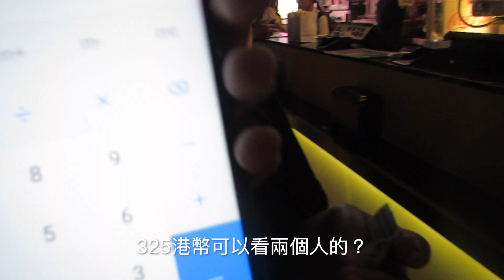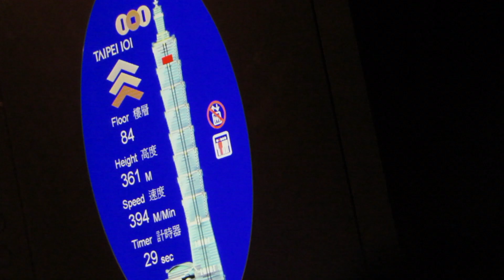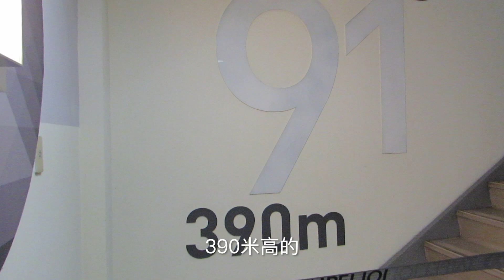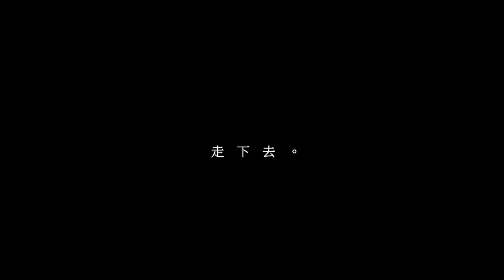《台北日記 TPE DIARY》第七章 CHAPTER 7：信義商圈、台北101、樂華夜市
來自三個人在台北的故事，
我們的故事沒有終點，
人生本是一場冒險，
傻過，瘋過，
也繼續書寫著屬於我，屬於我們，屬於你們的故事。

周遊台北 歡笑不斷
《臺北日記》
2020年1月20日起
每週一晚18：00
一起歡笑